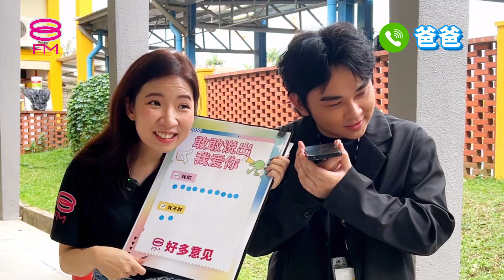你敢挑战吗❓敢敢对父母说出我爱你❗️❗️❗️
你敢不敢接受挑战❓去跟你父母说一句「我爱你」❤️
你多久没和父母好好说话了呀？趁着这个双亲节，对你父母 敢敢说出我爱你 📣🥰

追踪我们吧!